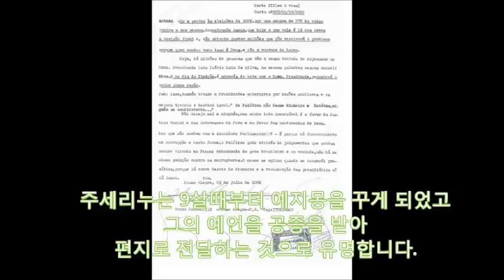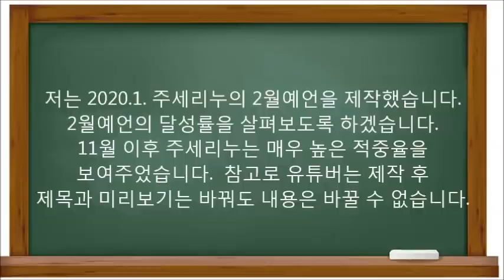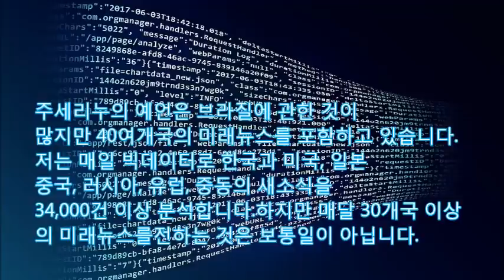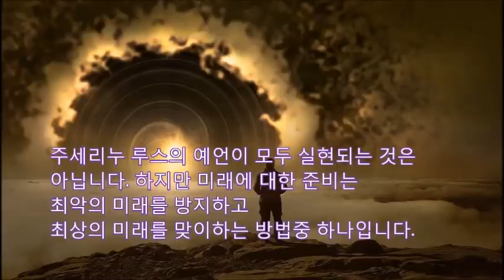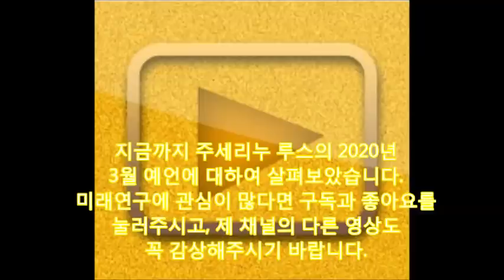[미래예언] 코로나 1년9월전 예언한 주세리노의 충격적 3월예언, 한국 일본 코로나19로 피해 4월에도 지속,대만태풍, 필리핀 중국 일본지진, 올림픽연기, 다양한 코로나 종식 예언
저는  브라질에서 써웅빠울루 인근의 발린후스에  거주했습니다. 주세리누 루스는 브라질 남동부 미나스 제하이스에 거주하는 유명한 예언가입니다.  주세리누는 9살때부터 예지몽을 꾸게 되었고 그의 예언을 공증을 받아 편지로 전달하는 것으로 유명합니다.

그의 예지몽은 발생한 경우도 있고
그렇지 않은 경우도 있습니다. 하지만
1)911테러, 2)마이클잭슨사망, 3)동남아 쓰나미,
4) 마드리드테러,5)브라질에서 항공기사고,
6)일본대지진, 7)사담후세인의 체포를 예언한 것으
로 유명합니다.

저는 2020.1. 주세리누의 2월예언을 제작했습니다.
2월예언의 달성률을 살펴보도록 하겠습니다.
11월 이후 주세리누는 매우 높은 적중율을
보여주었습니다.  참고로 유튜버는 제작 후
제목과 미리보기는 바꿔도 내용은 바꿀 수 없습니다

1. 한국에서는 강풍으로 손실이 있고, 감염이 확산
=한국에서는 2.16. 서해안에 강풍주의보가 발령
=코로나19환자는 7천명,사망자는 50명
2.한국은 경제와 실업율의 문제가 지속되고
남북한간의 갈등으로 무기생산과 실험이 지속된다.
= 무디스는 한국의 성장률을 1.9%로 낮췄고,
코로나 6월까지 지속되면 성장률 0.5%라는 추정.
= 북한은 감염사태에 백두산행군에 5만명을 동원
하고 미사일 같은 장사정포 3연속발사

3. 중국감염은 전국으로 번지고 경제에 영향을 미친다.
= 중국의 감염자는 6만명이 넘고 사망자는 3000명
= IMF 경제성장율을 30년만에 최저인 5.6%로 낮춰
4. 마카오 홍콩과 대만은 강풍이 불고,
감염으로 60명 이상 피해가 발생한다.
= 170명 이상의 감염이 있었고 4명 이상이 사망했다.
5. 일본의 경제가 성장하고, 산업이 증진한다.
= 2월 일본의 경제는 1.8% 감소했으나
 감소율은 주변국보다 낮은편

6. 일본에서는 코로나19 감염으로 인명피해가 발생
= 16명이상의 인명피해가있고, 한국1/3이나 증가
7. 인도네시아와 말레이시아에서 폭우가 발생하여
산사태가 발생하여 수십명의 이재민이 발생한다.
= 홍수로 학생 6명이 사망하고 4명이 실종되었다
11. 이스라엘에서 새로운 갈등이 발생하여
8명이 사망하고 수십명이 부상한다.
= 이스라엘의 공습으로 6명이 숨졌다.

12. 터키눈사태로 39명이 사망한다.
=1월 터키에서는 지진으로 38명이 사망했
는데 2차 눈사태로 33명이 사망했다.
13. 터키에서는 항공기 사고가 발생한다.
=1명이 사망 157명이 부상
14. 1월에 박근혜 전대통령이 특정인의 사퇴를
요구한다는 예언은 1월에 이루어지지
않고 최근 옥중서신으로 실현되었습니다.

주세리누의 예언은 브라질에 관한 것이
많지만 40여개국의 미래뉴스를 포함하고 있습니다.
저는 매일 빅데이터로 한국과 미국, 일본
중국, 러시아, 유럽, 중동의 새소식을
34,000건 이상 분석합니다.하지만 매달 30개국 이상
의 미래뉴스를전하는 것은 보통일이 아닙니다.

드디어 3월예언-
1. 일본에서 코로나가 확산되고 사망자가 발생한다
.(올림픽을 못할 수도)강풍과 폭우가 발생한다.
2.홍콩은 저온으로 인한 피해가 발생한다. (으스스)
 대만, 싱가폴, 중국에서 코로나가 확산되고
 경제에 영향을 미친다. (대만39명, 싱가폴 150명)
3. 인도 폭우가 내리고, 기차 탈선으로 피해발생한다.
4. 대만은 태풍피해를 입는다. (12월에도 실제 태풍)
5. 필리핀에 지진이 발생, 사망과 부상의 피해가 있다

6. 중국 스촨 인근에서 새로운 지진이 발생하고 사망
과 부상이 발생한다. (시진핑 우한방문)
7. 인도네시아에 지진이 발생하고 자카르타에 폭우
로 파괴가 발생한다. (2월에도 피해)
8. 한국,  일본은 4월말에도 코로나로 어려움이 있다.
9. 일본의 폭우와 지진을 주의하라. (한국인 격리)
10. 이라크에서 폭격이 발생하고 시위가 지속된다.
(외교부가 정한 여행금지국가)

아닙니다. 하지만 미래에 대한 준비는
최악의 미래를 방지하고
최상의 미래를 맞이하는 방법중 하나입니다.

3월 예언에 대하여 살펴보았습니다.
눌러주시고, 제 채널의 다른 영상도
꼭 감상해주시기 바랍니다.